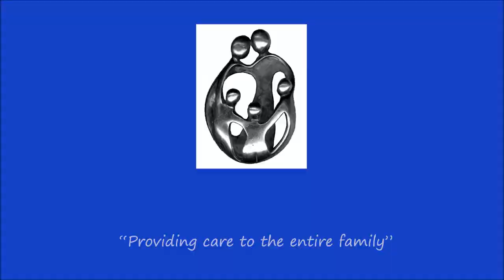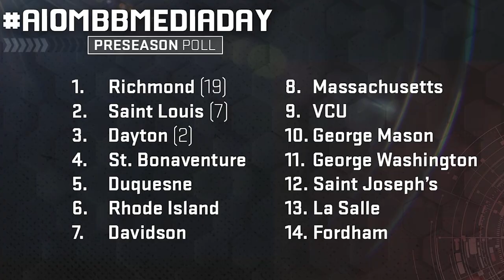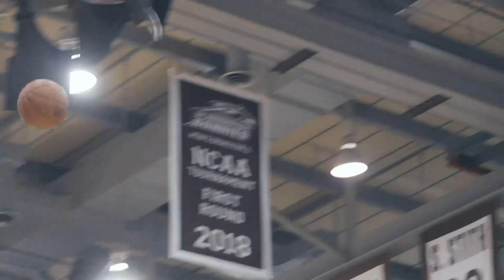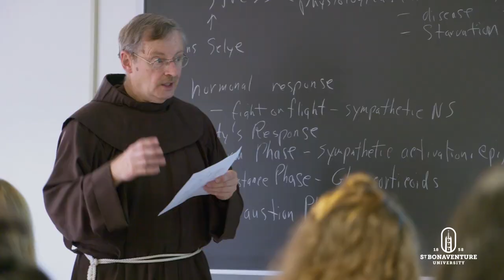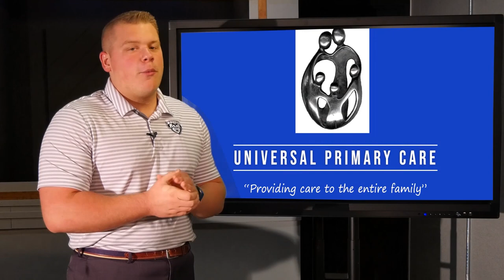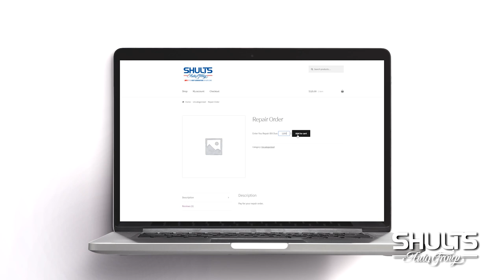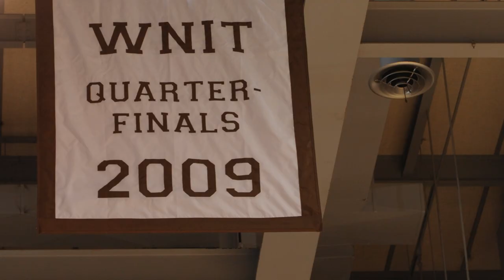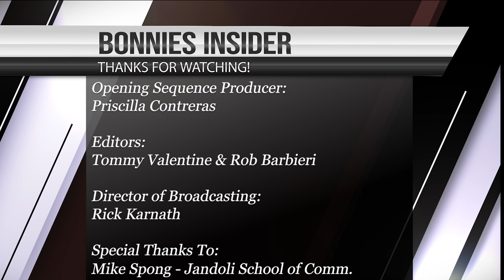Bonnies Insider: Nov. 16, 2020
In this week's episode, we preview the Atlantic 10 men's basketball season with Olean Times Herald beat writer J.P. Butler and longtime voice of the Bonnies Gary Nease.

We also chat with men's and women's diving coach Stephanie Fleming about her successes at Bonaventure in the EnergyMark Coach's Corner as well as talk to Director of Athletics Tim Kenney about wrapping up fall practices on campus.

In the Alumni Spotlight, we feature three former Bonnies women's basketball stars who have found success together in the coaching ranks.